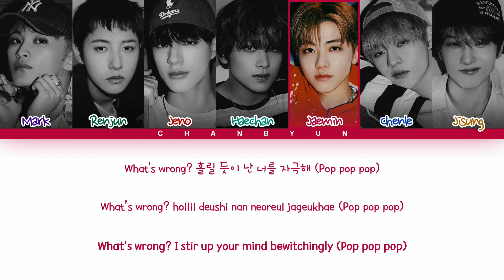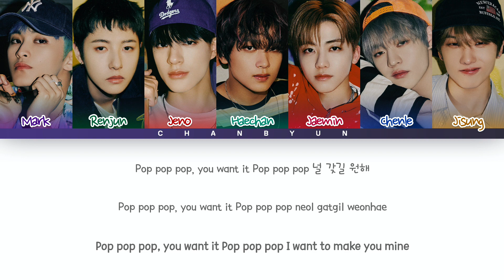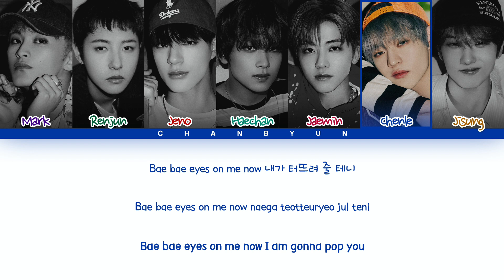How would NCT DREAM sing POP! NAYEON (Male ver.) ?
• Artist: NCT DREAM (엔시티 드림)
• Song: POP!
• Original Artist: NAYEON (나연)